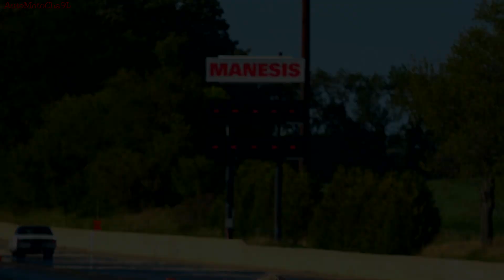Drag Racing Chevrolet Chevelle Index Pass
Drag racing at Great Lakes Dragaway